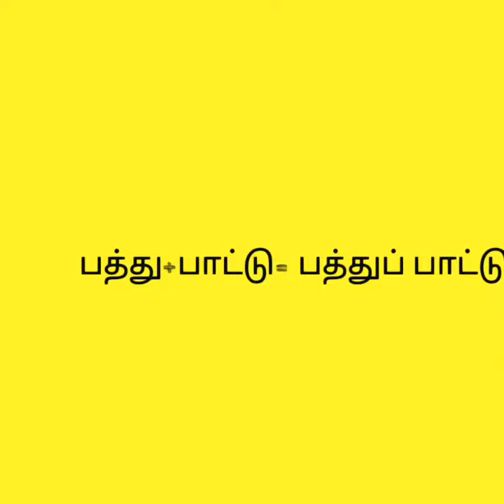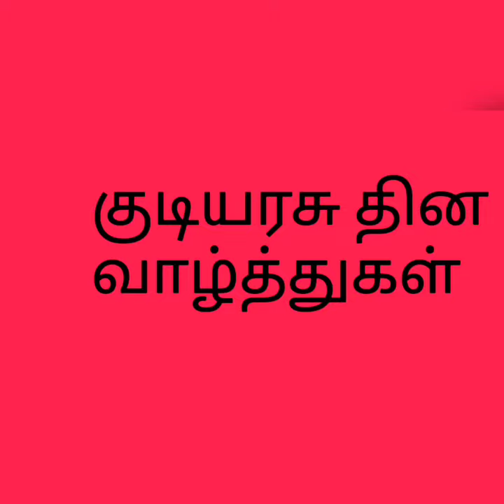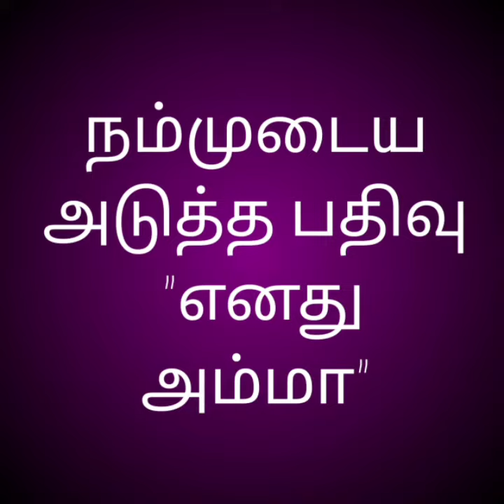வாழ்த்துகள்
தமிழை விரும்புபவர்களுக்கான சிறந்த பதிவு தவறாமல் பாருங்கள். ஆதரவு அளியுங்கள். மிக்க நன்றி.
அன்புடன்,
சாந்தலட்சுமி.